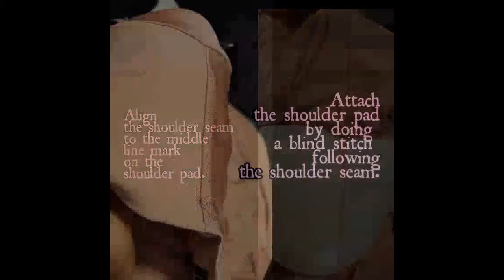How To Make A $60 Dress Look Like $500.